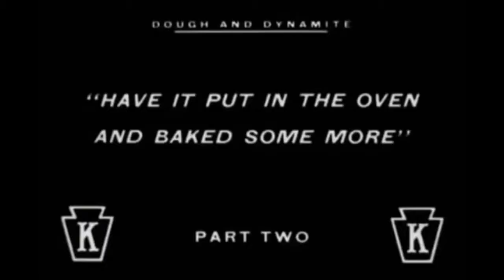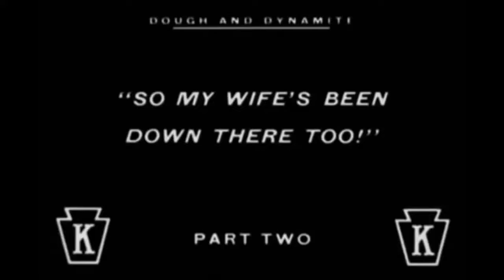Charlie Chaplin Dough and Dynamite (1914)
Charlie and another waiter must become bakers when the regular bakers go out on strike.